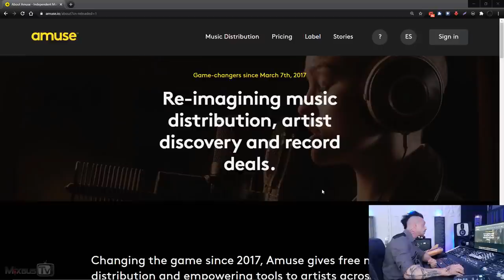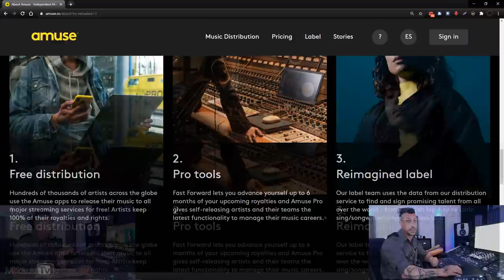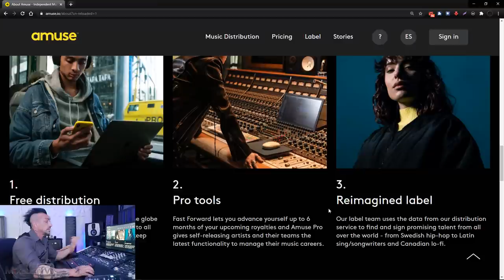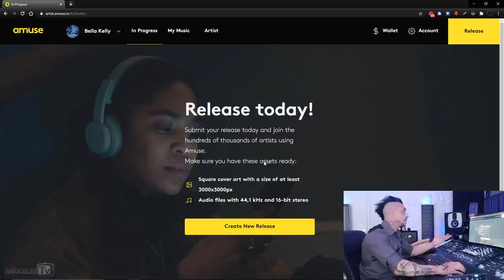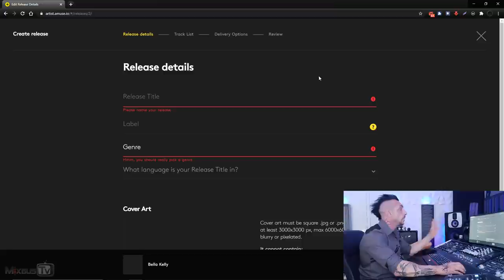Free Music Distribution on All Platform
✅ THE LIGHTS ON MY SPEAKERS

In this video the best digital music distribution for free